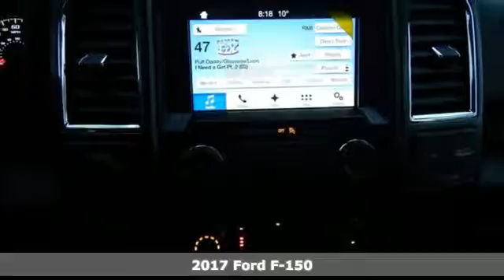New 2017 Ford F-150 Rochester MN Winona, MN F178061 - SOLD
Year: 2017
Make: Ford
Model: F-150
Engine: EcoBoost 3.5L V6 GTDi DOHC 24V Twin Turbocharged
Transmission: 10-Speed Automatic
Color: Red
Interior: Xb
Stock #: F178061
VIN: 1FTEW1EG7HFA46661

Address:
4900 Hwy 52 North